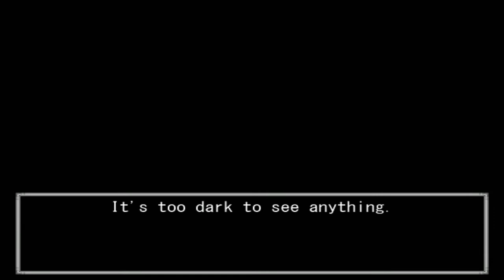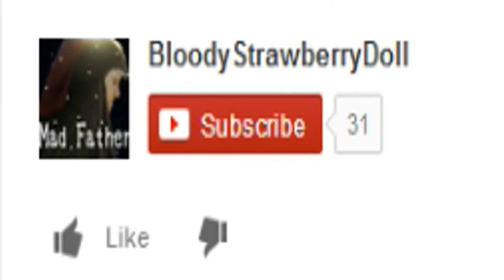【Akemi Tan 5】 I'M CRAZY!!!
WTAF?!? Also, sorry for no facecam, I thought it was recording, turns out...it wasn't MY CAMERA LIED TO ME!!!
Be reasonable though, my funds are pretty limited (for now).
Also be courteous to me and others. No trolling, spamming, whatever.
Take care my baby children! And look forward to more game plays and vlogs! *rubs*

"Akemi Tan" "Free RPG game" "Free PC game" "Bloody Strawberry Doll" "Girl Gamer" "Gamer Girl" "Dolly" "Scary" "funny" "humor" "LOL" "horror game" "horror"